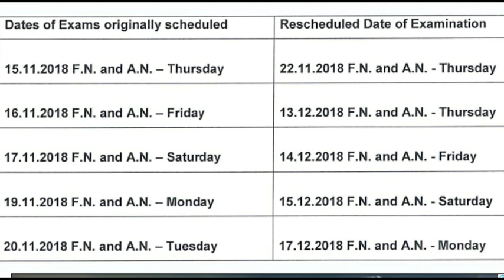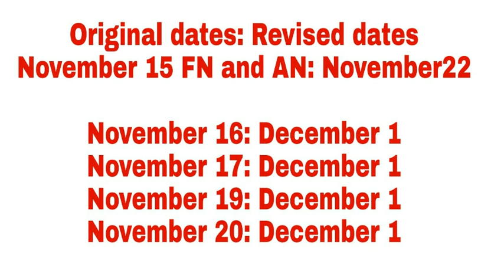Anna university exam 2018 postponed exam reschedule date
Anna university exam reschedule date announcede